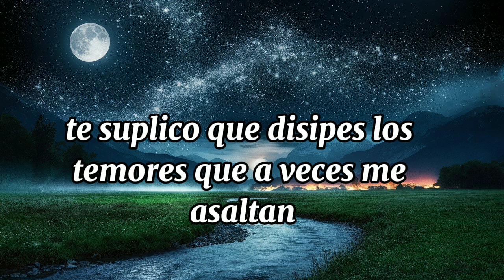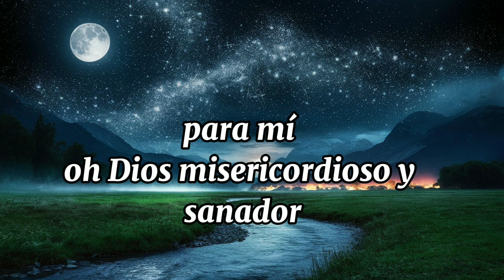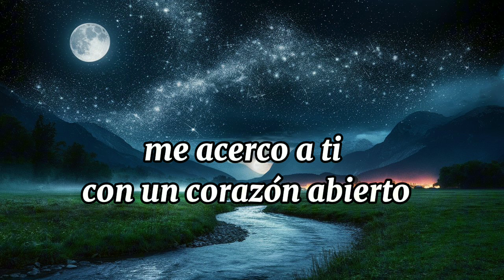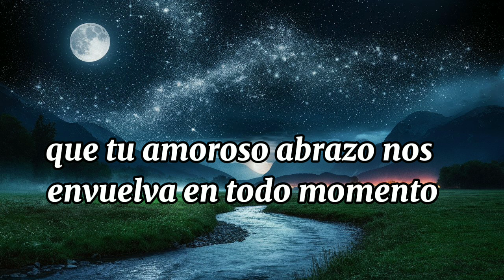oracion de la noche de hoy domingo 28 de abril de 2024 salmo 4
oracion de la noche de hoy domingo 28 abril de 2024 inicia con el salmo 4

"Únete a esta poderosa oración de gratitud y súplica al Dios amoroso y compasivo. En esta tranquila noche, nos acercamos a Él con corazones rebosantes de gratitud por todas las bendiciones que ha derramado sobre nosotros. Pedimos que fortalezca nuestra fe, renueve nuestra esperanza y colme nuestro ser con sus dones para enfrentar cualquier adversidad con entereza.

Nos dirigimos al Dios de misericordia y poder, pidiendo que disipe nuestros temores y que nos llene con su inquebrantable fortaleza. Buscamos su guía constante en medio de las tormentas y desafíos de la vida terrenal.

En esta humilde súplica, pedimos también por la sanación de todos aquellos que sufren en cuerpo, mente y espíritu. Elevamos nuestras plegarias por la paz, la salud y la prosperidad para todos, confiando en la infinita bondad y compasión de nuestro Señor.

Únete a nosotros en esta experiencia de fe y esperanza, y permite que las bendiciones de Dios colmen tu vida con su amor inagotable y su protección constante. Amén."unminutoparadios